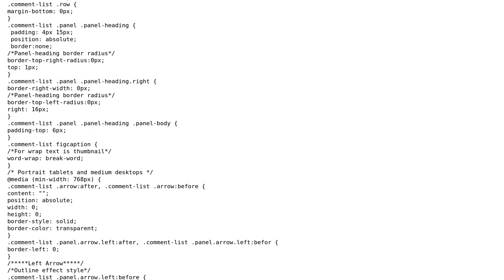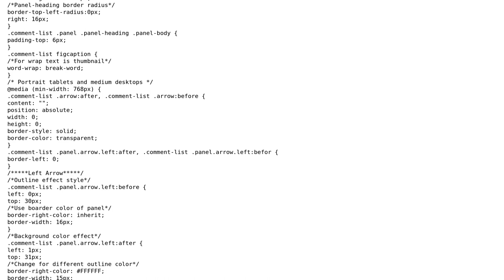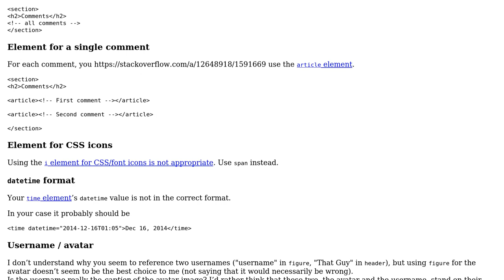Bootstrap Comment post HTML markup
With thanks & praise to God, and with thanks to the many people who have made this project possible! You are responsible for your own actions.